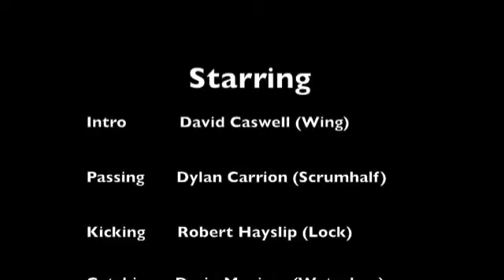Arkansas State Rugby - All Blacks Skills and Tricks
Thanks Guys - Looking forward to seeing what you can pull off for Part 2!